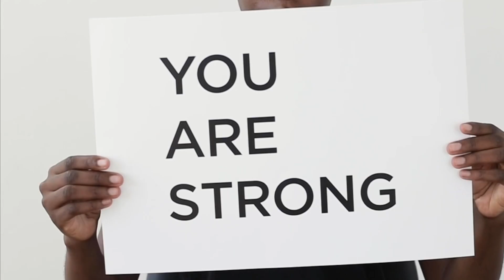Dance for Life Suicide Awareness Event 2023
Attend D4L 2023 with celebrity dancer master classes, wellness workshop & two shows! Tickets at ArtTix or danceforlifenation.org